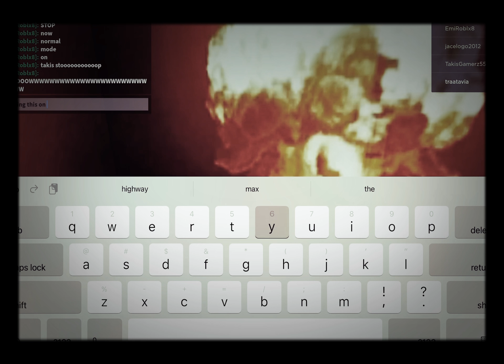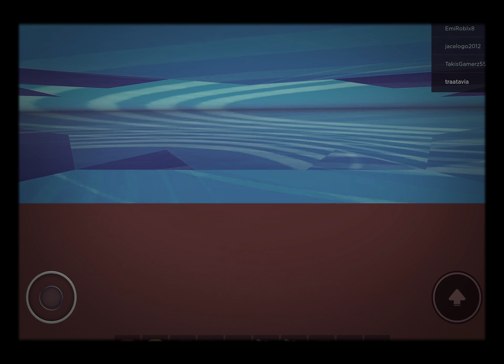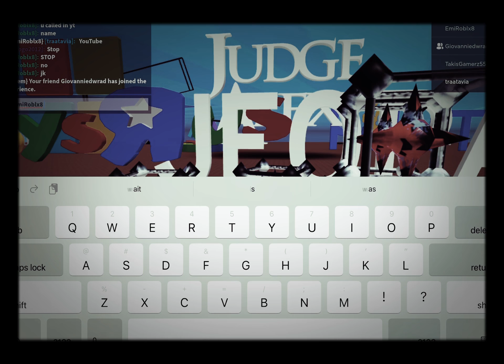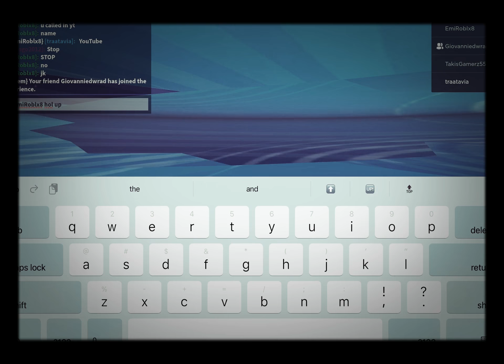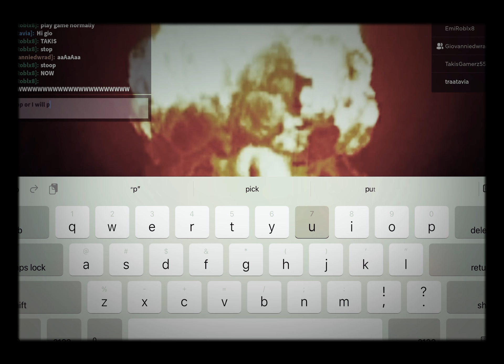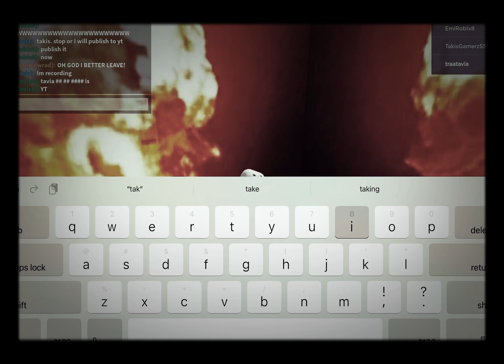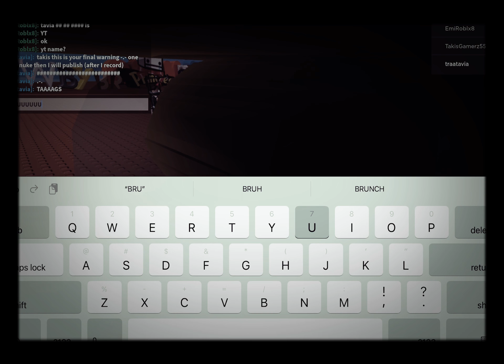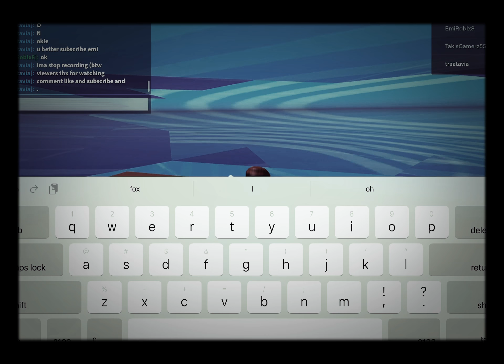takis spams nuke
spamming = banned